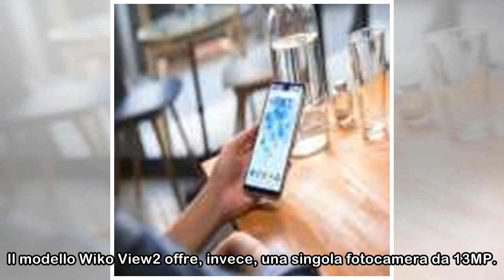Wiko View2 e View2 Pro sbarcano in Italia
Wiko View2 e View2 Pro sono finalmente sbarcati anche in Italia. I due nuovi smartphone Android del produttore francese presentati allo scorso Mobile World Congress 2018 di Barcellona possono finalmen...